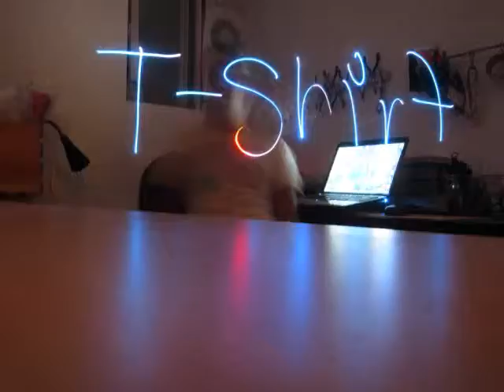Learning to light art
One night our dear friend taught us the art of running around in the dark with LED flashlights and ending up with something to show for it. I also learned the next day that I enjoy editing. The music is Jeremy Robson - Tetris Piano Concerto in A minor OC ReMix.

The final product (regardless of it's lack of quality) was a pretty good pay-off for a few hours of running around in the dark having fun. The explanation for the opening word "T-shirt" is that this occurred on the night of a T-shirt making party... so we made T-shirts out of light to stay on theme.

At around 23 seconds in you can see Pudding the kitty cat peek out from the loft bed to watch the rocket launch.